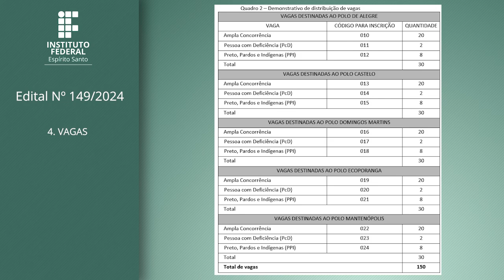Edital 149/24 - PÓS-GRADUAÇÃO LATO SENSU EM INFORMÁTICA NA EDUCAÇÃO NA MODALIDADE EaD DO IFES/CEFOR